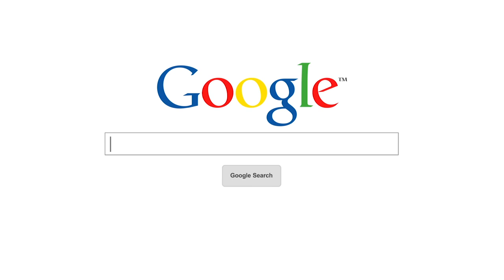ShowNet Weekly Wrap: Jan. 1-7, 2018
Highlights from the World Equestrian Center Winter Classic